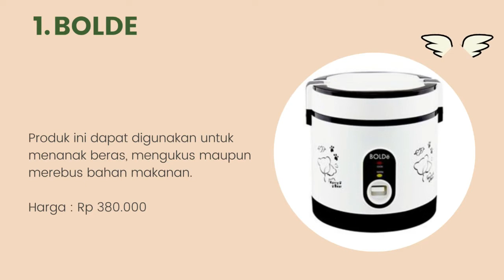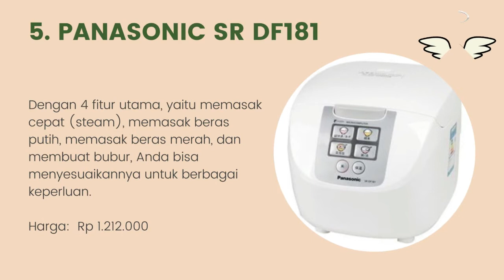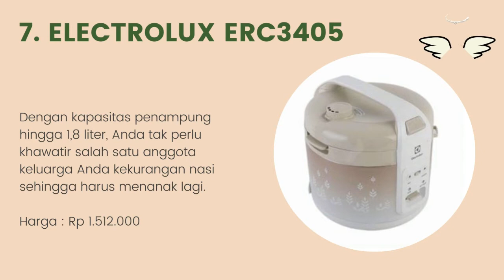10 Rekomendasi Rice Cooker Terbaik Tahun 2022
Halo teman-teman gimana kabarnya nih ? semangat semuanya ya. oke teman-teman kali ini saya membahas tentang 10 Rekomendasi Rice Cooker Terbaik Tahun 2022. untuk lebih lanjut simak videonya sampai habis mantul.